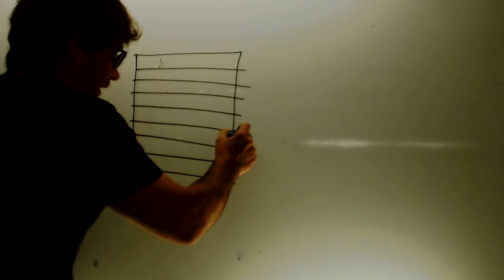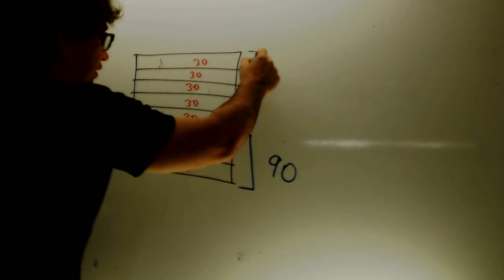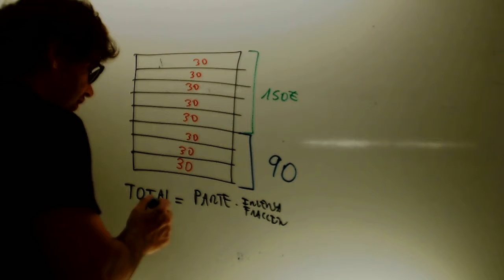Problemas fraccione parte total Matematicas 2 ESO Academia Usero Estepona